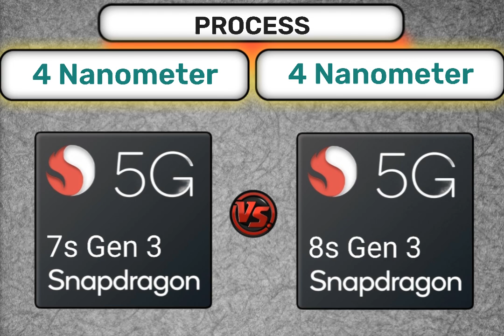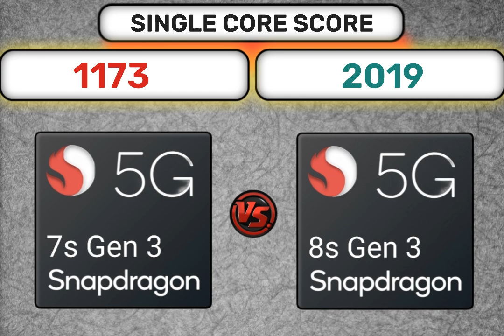Snapdragon 7s Gen 3 vs Snapdragon 8s Gen 3 | Redmi Note 14 Pro Plus Antutu